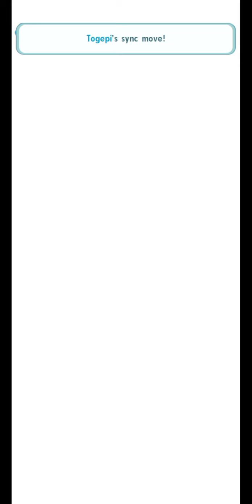Pokemon Masters EX- Uxie's Challenge: Part 1 with Burgh, Erika, and Lillie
Sync Pairs used (in order of targeting):
Burgh (Spring 2021) and Togepi
Erika and Tangela
Lillie (Anniversary 2021) and Lunala (EX)

Gear used:
Ghost Bracelet
Ghost Bandana
Ghost Pin